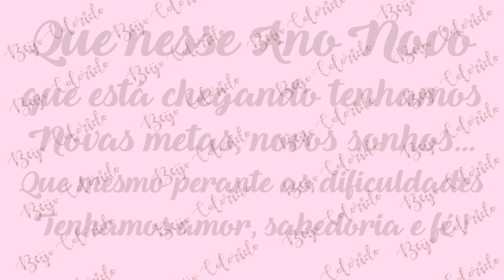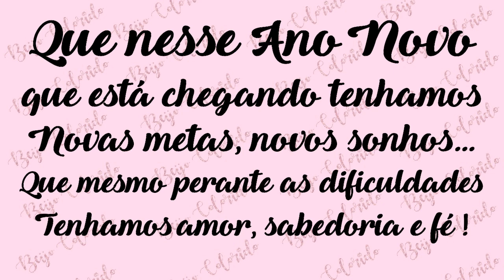Minhas Metas de 2017 O que Aconteceu? Eeeeita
Minhas metas que planejei para 2017, o que aconteceu durante o ano?

Site sobre como comprar da China no aliexpress, comprinhas do aliexpress,

Como comprar maquiagem da China. comprar maquiagem online, comprar maquiagem importada, comprar maquiagem aliexpress, comprar maquiagem pela internet, comprar maquiagem barata online, comprar maquiagem no atacado, comprar maquiagem para revender, sites para comprar maquiagem barata, como comprar maquiagem barata, dicas para comprar maquiagem, como comprar maquiagem importada, como comprar maquiagem barata, onde comprar maquiagem da mac, sites para comprar maquiagem, Como compra maquiagem direto da China do site aliexpress, Como importar direto da China? Como comprar maquiagem réplica da mac? Maquiagem réplicas da Chiana. Importar maquiagem direto da china. Comprar paletas da china, Comprar kit de pincéis da china, comprar maquiagens réplicas anastásia Beverly Hills da China. Comprar bolsas da China, comprar pulseira de berloques da China, Comprar kit de maquiagem da china, Comprar kit de unhas de gel uv da china, cabine de gel uv profissional.

Canal de beleza, tutoriais de maquiagem,  maquiagem passo a passo, ensino a maquiar, decoração, penteadeira, home office, quarto... Tags, brincadeiras, dicas caseiras, resenhas, demostrações e muito mais...